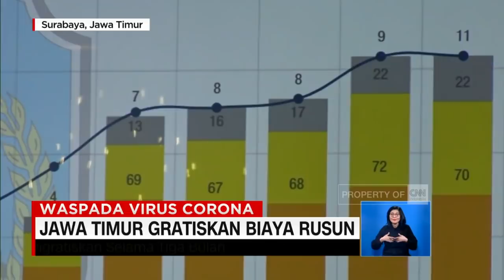Jawa Timur Gratiskan Rumah Susun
Untuk meringankan warga terdampak pembatasan sosial berskala besar, Pemprov Jawa Timur akan menggratiskan biaya sewa rusunawa mulai april hingga juni mendatang.

Sementara itu Pemerintah Daerah Istimewa Yogyakarta, menyiapkan hotel dan beberapa lokasi lain sebagai tempat karantina khusus bagi pemudik ODP yang datang ke Yogyakarta.

Like & Follow Facebook:
CNN Indonesia

cnnindonesiatv